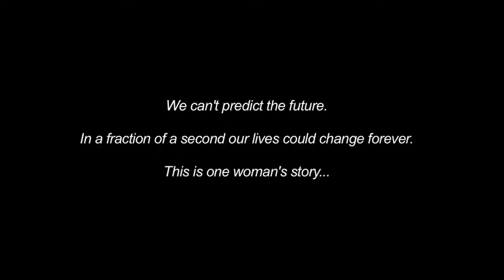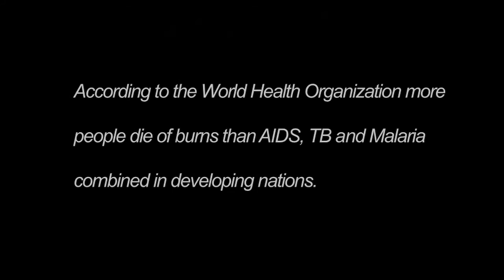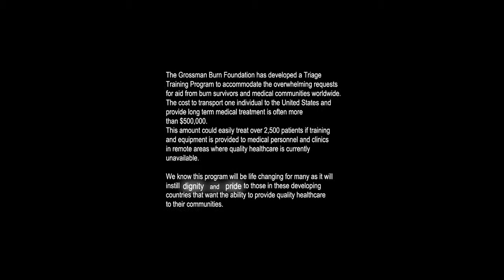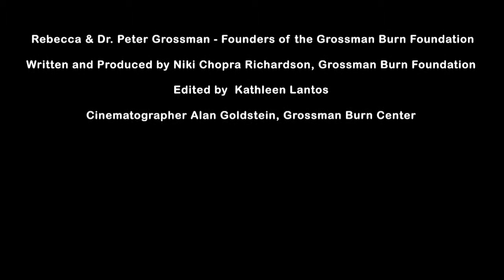Faith Wanjungo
Faith Wanjungo is a living symbol of strength and perseverance as evidenced by her story.